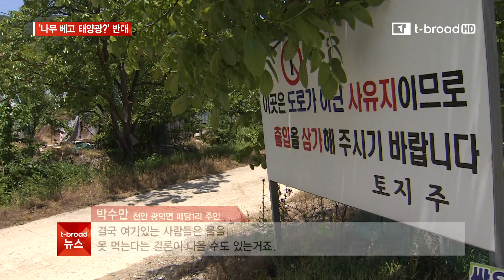청정지역 훼손하는 태양광, 절대 반대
태양광 발전시설 설치를 놓고
곳곳에서 논란이 이어지고 있습니다.
천안 광덕산에서도 주민들이 반대하고 있는데요.
산 한 가운데 축구장 5개 면적의 태양광 시설이 들어설 계획이어서
주민들은 집회까지 열었습니다.